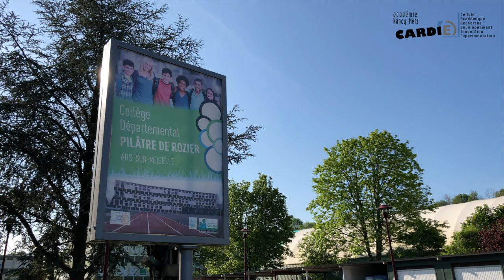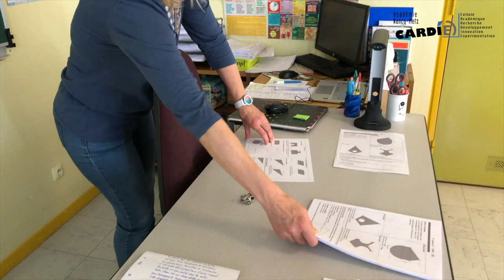Un nouvel espace pour les mathématiques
Au collège Pilâtre de Rozier d'Ars-sur-Moselle une réflexion a été entamée autour de l'aménagement des espaces en mathématiques afin de favoriser l'engagement des élèves.

Plus d'informations sur le projet sur le site de la CARDIE Nancy-Metz